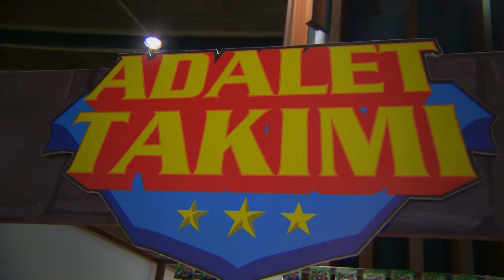Adalet Takımı Marmara Forum'u Kurtarmaya Geldi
Superman, Batman, Wonder Women ve Green Lantern...
Çocuklar, Marmara Forum'da süper kahramanların güçlerini ödünç alıp; Adalet Şehri'ni kötü güçlerden kurtardı.